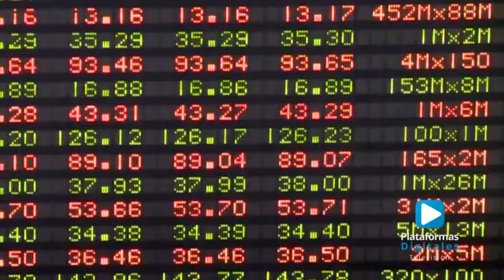Esta semana fue la mejor para la moneda mexicana en 7 años.